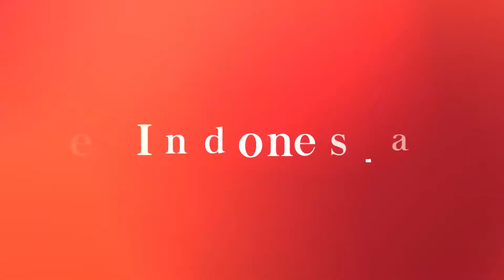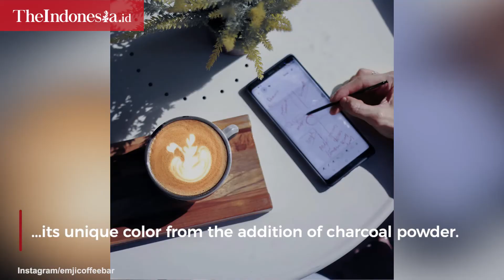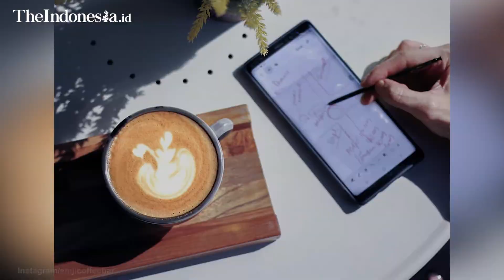3 Work-friendly Coffee Shops in Jakarta To Boost Productivity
If you’re looking for a coffee shop as a place to work, these modern coffeehouses in Jakarta are worth visiting.

Quoting The Ministry of Tourism data, here are the lists. See more in the video.